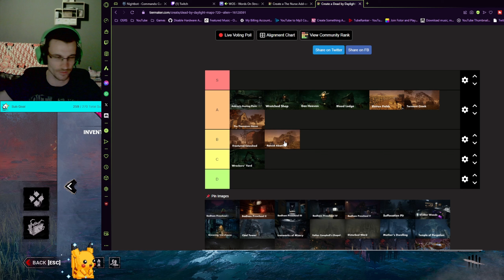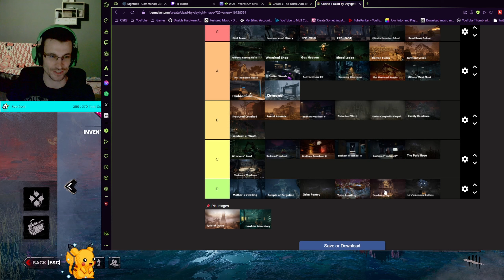Best Nurse Maps Tier List | Dead by Daylight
Ranking all of the Nurses best maps in DBD one by one in a tier maker list. If you enjoy the tier list make sure to check out the best nurse add ons one also.

Conclusion - 13:00

🎵 Music 🎵
Voyage, Harmony, Magic Dance, Dark & Ballad of Enhancement.